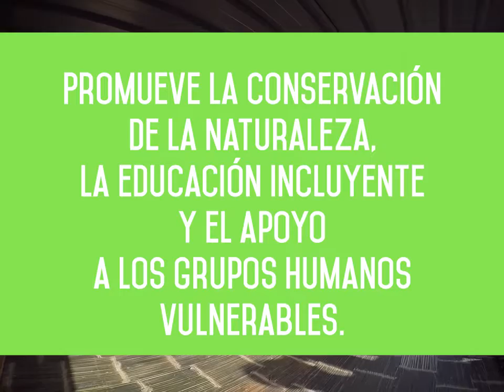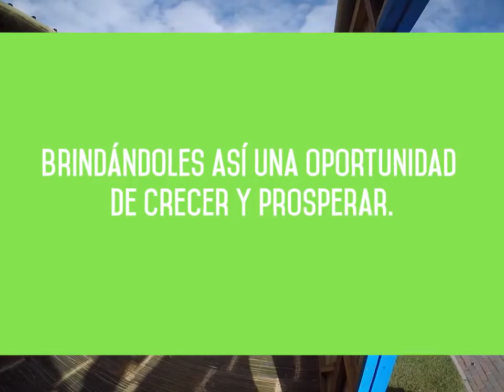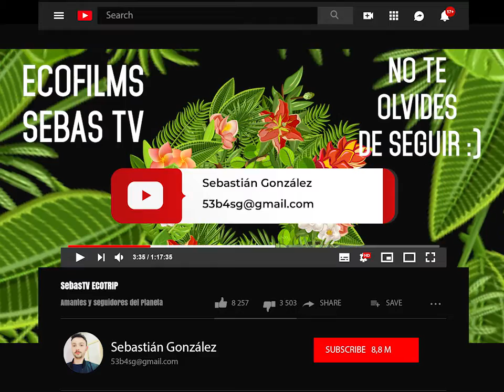PROYECTO CASAS EMERGENTES DE BAMBÚ Como desarmar una casa de bambú 1ra parte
Mira cómo un grupo de profesionales desmonta una casa de demostración de bambú
Introducción: Hola, soy SEBAS  y hoy voy a mostrarte cómo CAEMBA desmonta la casa de demostración de bambú. Va a ser divertido, así que ¡comencemos!
La fundación CAEMBA nos comparte el cómo desarman una casa de demostración de Bambú. Podemos ver su estructura, sus ventanas, sus paredes y como el grupo de Profesionales de CAEMBA des Aarma la Casa Emergente de Bambú.